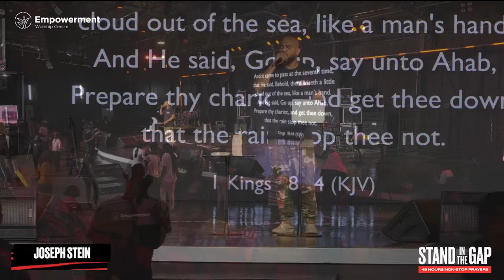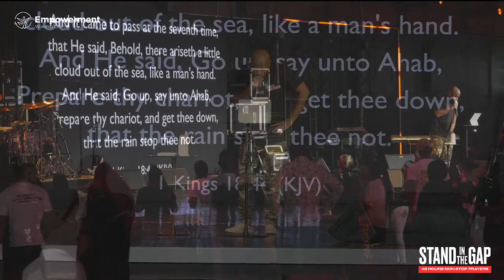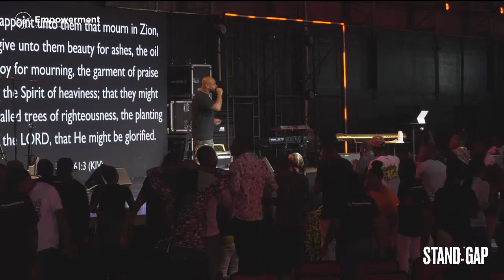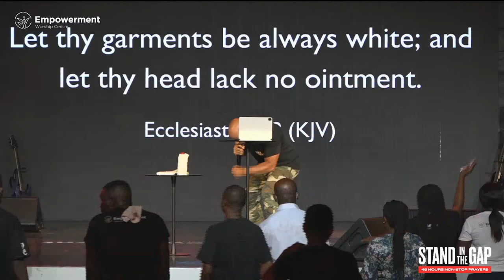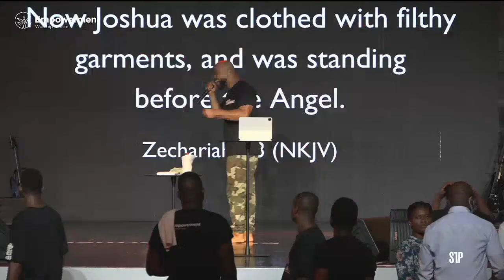EWC || Stand In The Gap 2022 - JOSEPH STEIN/EWC LIVE || 25. 06. 22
Visit us at The Prayer Factory, Dzorwulu next to the Allied Heights Building